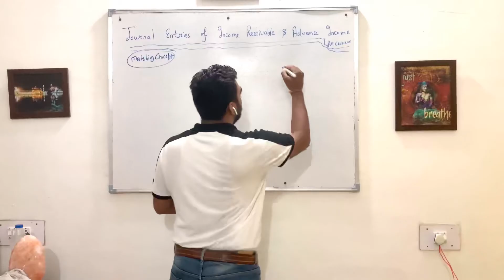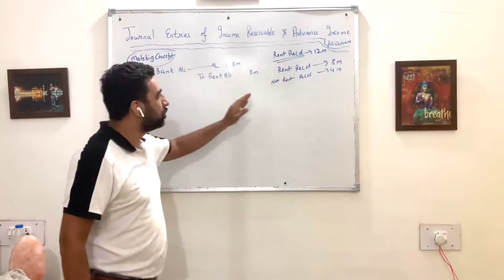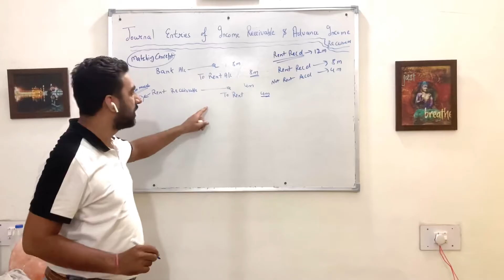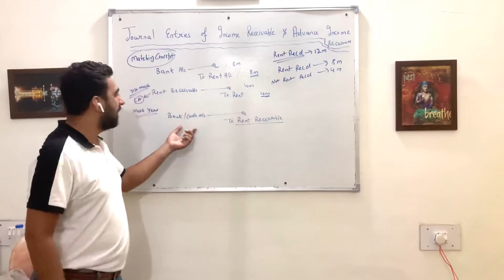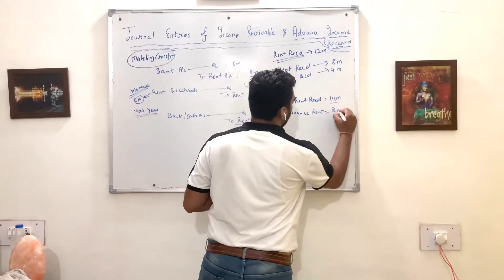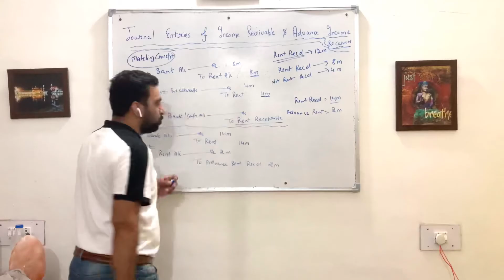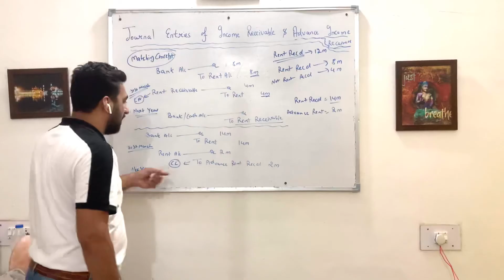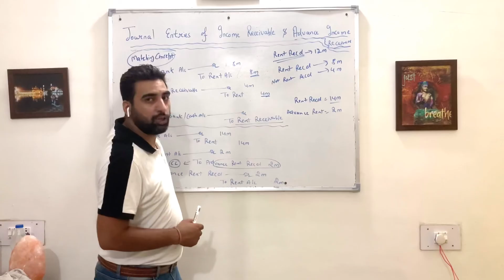Journal Entries of Income Yet To Received and Income Received In Advance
It is income earned during a particular accounting period but not received until the end of that period. It is treated as an asset for the business. Journal entry for accrued income recognizes the accounting rule of “Debit the increase in assets” (modern rules of accounting).

accounting basics
accountancy

BECOME A PROFESSIONAL ACCOUNTANT